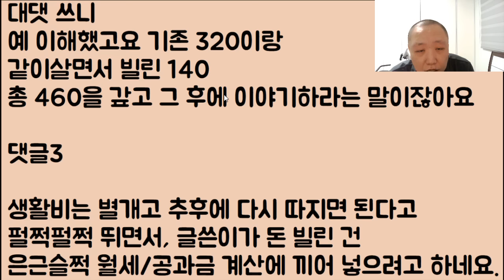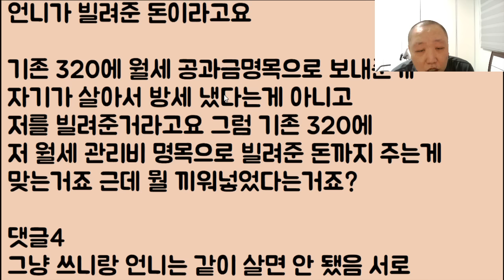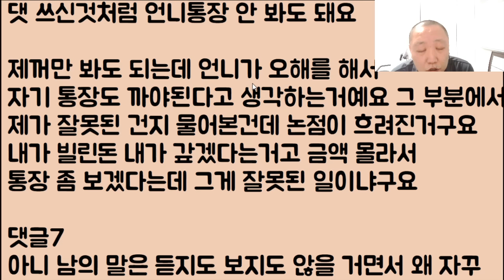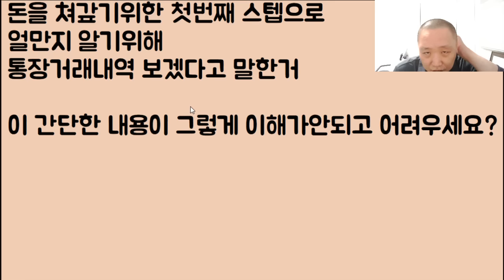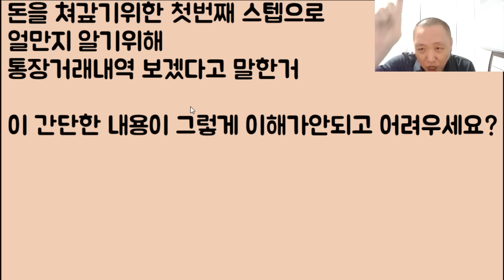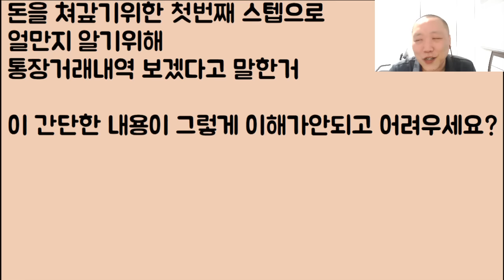[3부 대 혼미ㅋ😝😝] 언니에게 빌린 돈을 갚기 위해 다시 언니한테 돈을 좀 받아야겠어요!! // ???: 뭐? 인마? 아니 이 냔이 도랏;;ㅋㅋ 3부